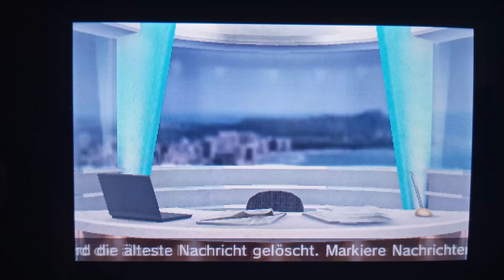Tomodachi life 💖Bumped Toe Kick İbrahim💖